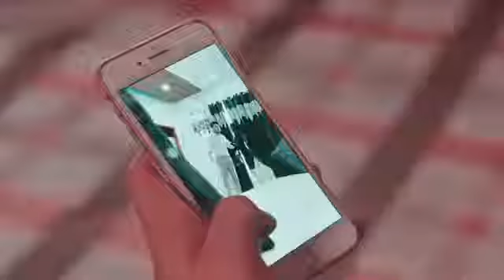pata nahin ji kaun sa nasha karta hai chup chup ke bewafai wala din chale Gaye